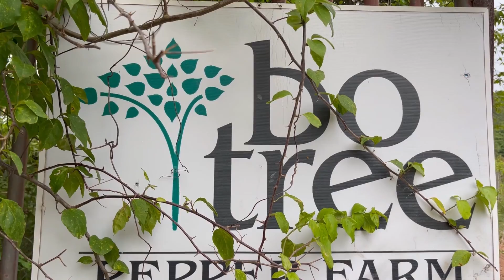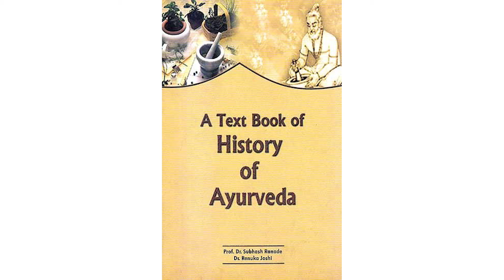ម្រេច “ដីផ្លី” មានប្រភពមកពីប្រទេសឥណ្ឌា កំពុងមានវត្តមាន ដាំនៅលើដីកំពត